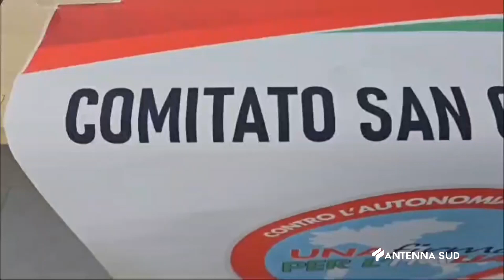06 AGOSTO 2024 - SAN GIORGIO JONICO (TA) - AUTONOMIA DIFFERENZIATA: COMITATO RACCOLTA FIRME